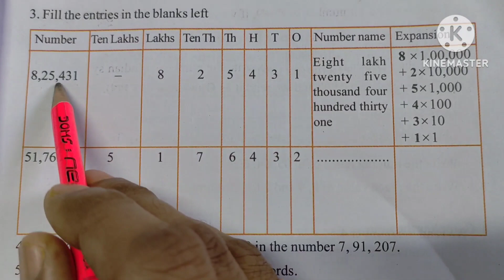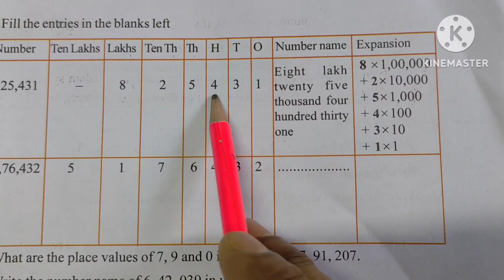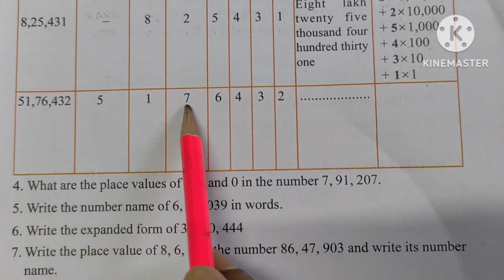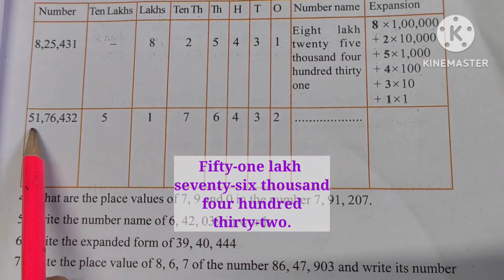CLASS-6 MATHEMATICS, L-1, STRUCTURE OF NUMBERS , PAGE NO. 5, Q. NO. 3-8 (NEW BOOK) ষষ্ঠ শ্ৰেণী